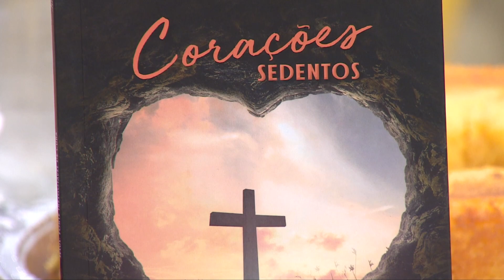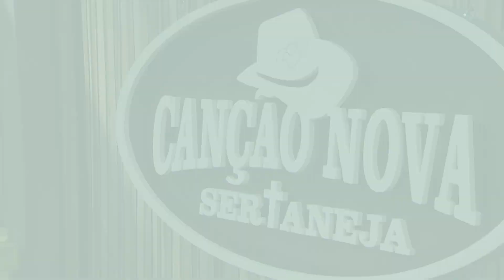Canção Nova Sertaneja - Cultivar a humildade (04/11/18)